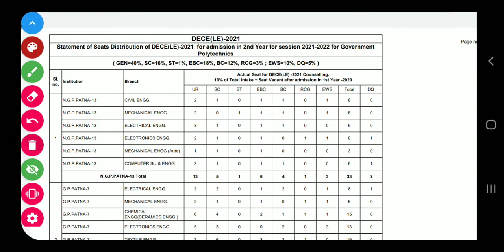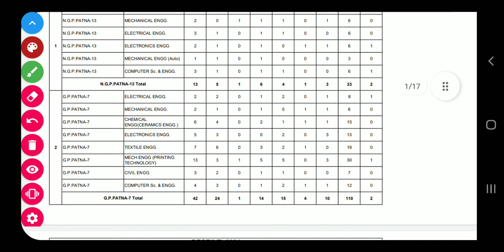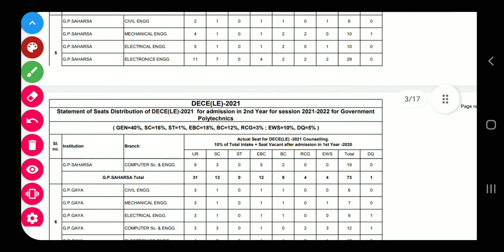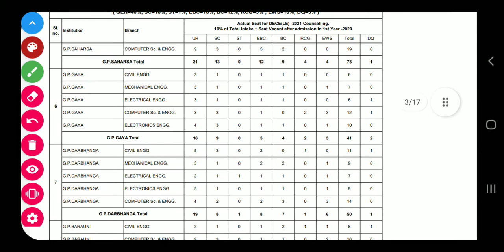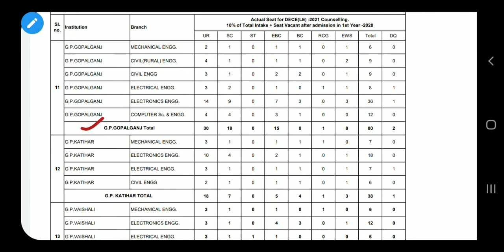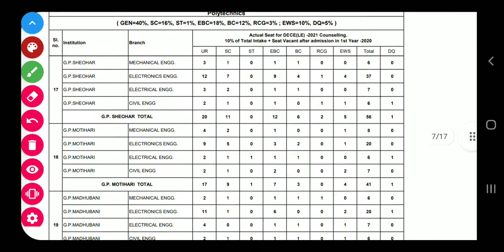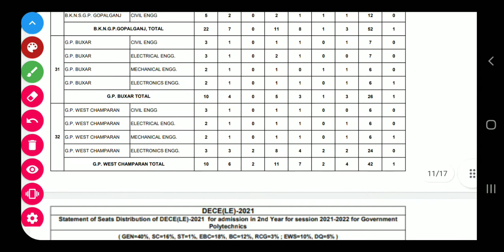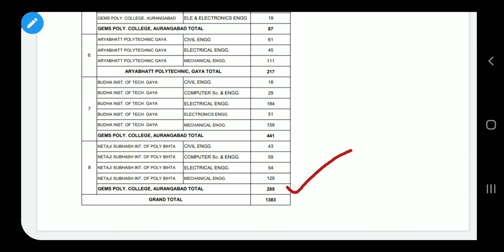DECE LE Seat matrix 2021|BCECE DECE Le seat matrix out|Bihar Polytechnic Le seat allotment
DECE LE Seat matrix 2021|BCECE DECE Le seat matrix out|Bihar Polytechnic Le seat allotment|DECE-LE seat counselling 2021
Bihar polytechnic total seat 2021
Bihar polytechnic seat Le matrix 2021
dece Le seat matrix 2021
dece Le seat matrix out
dece Le counselling seat matrix 2021
2021 Le seat matrix 2021
Bihar polytechnic seat 2021
Bihar seat polytechnic matrix 2021
Bihar polytechnic counselling 2021
Bihar polytechnic counselling start 2021
choice filling polytechnic 2021
Bihar polytechnic
sbte exam 2021
sbte polytechnic exam 2021